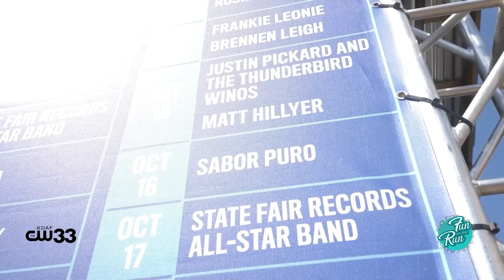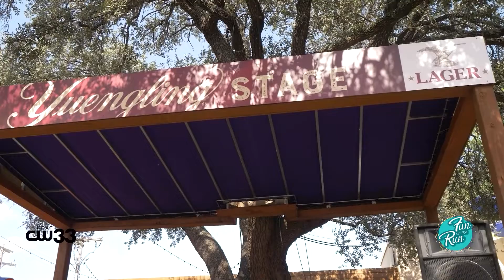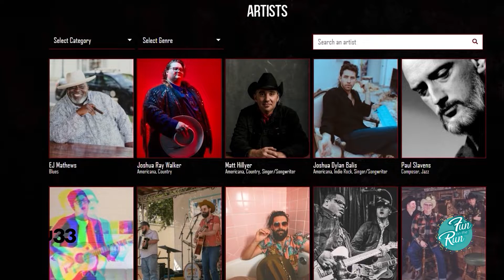Making a last-minute State Fair of Texas trip? Here are some of the artists you can expect